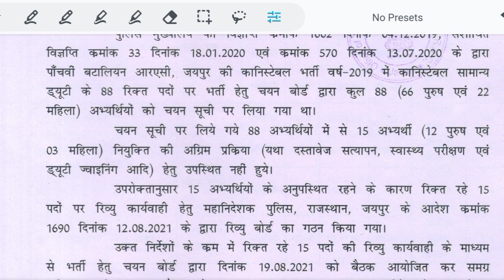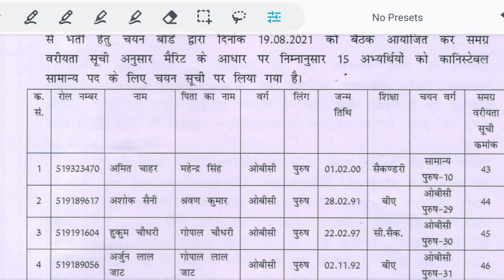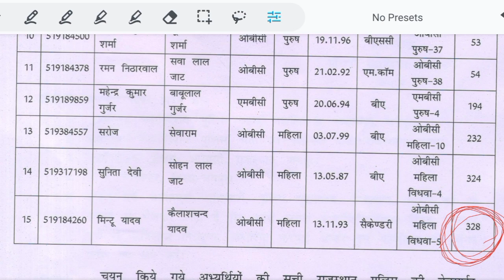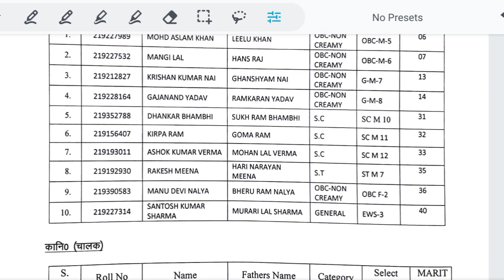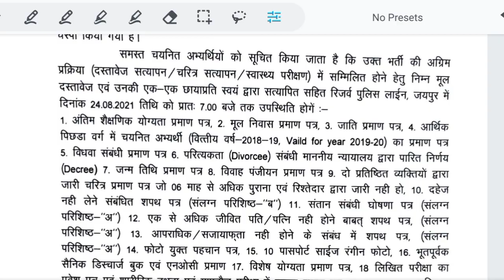Rajasthan Police Waiting list 2021 || raj police waiting list || राजस्थान पुलिस वेटिंग लिस्ट 2021